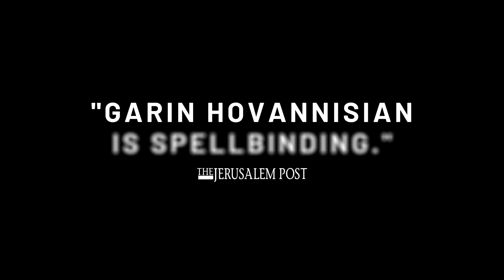CITY OF CARDS | Magic Special | Official Trailer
CITY OF CARDS is “the best magic special of the year” (LA Weekly). Watch writer, filmmaker, and illusionist Garin Hovannisian as he takes you on a magical tour of Yerevan, Armenia's ancient capital, drawing inspiration from and creating miracles out of its stories, secrets, and superstitions. Prepare to be spellbound as he performs hypnosis, mind reading, card tricks, coffee cup readings, and much more.

Director, Writer & Editor: Garin Hovannisian
Producers: Garin Hovannisian, Alec Mouhibian
Cinematographer: Suren Tadevosyan, ACG
Associate Producer: Anush Ter-Khachatryan
Production Designer: Tigran Asaturov
Sound Designer: Lucien Palmer, CAS
‍Visual Effects: Vasil Shahbazyan